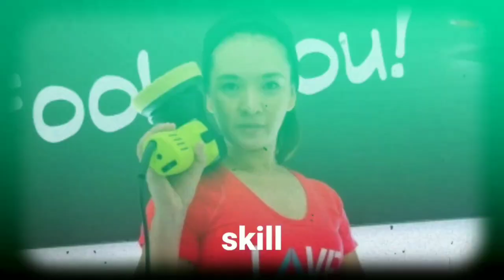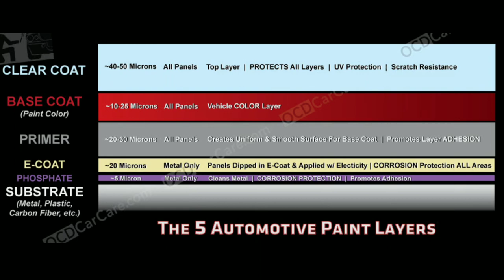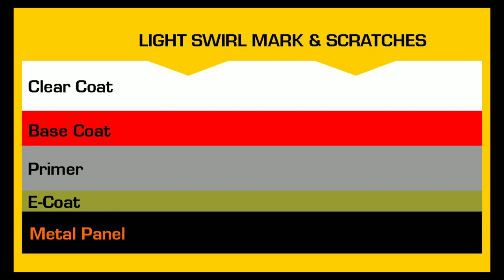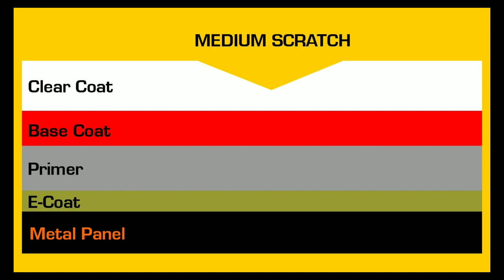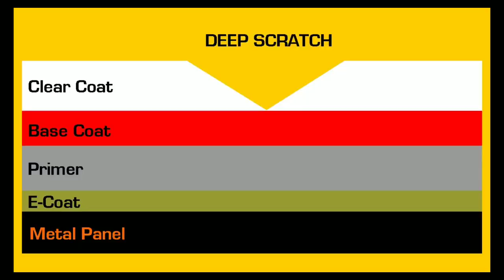AWAS! BARET PERMANEN CAKARAN KUCING!